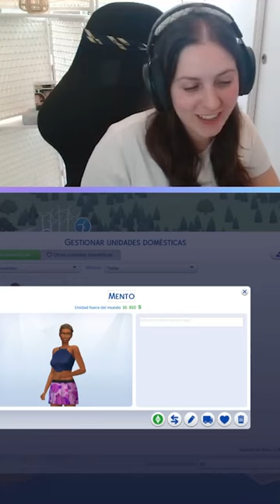MI SIM NO TIENE CASA 🏡 | Los Sims 4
► Holiii!

◉ Twitter ☞ @martamartius shorturl.at/flnpL
◎ Instagram ☞ @martamartiuss shorturl.at/clr45